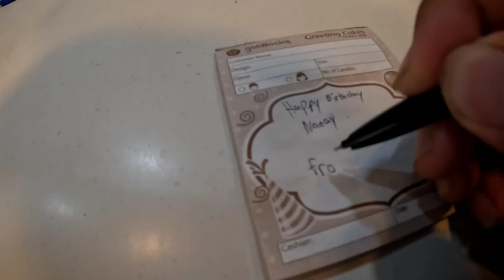FOOD ONLINE BUSINESS DELIVERY IN BAMBAN TARLAC / LECHON BELLY/SEAFOOD MIX/CREAMY CHICKEN W/MUSHROOM